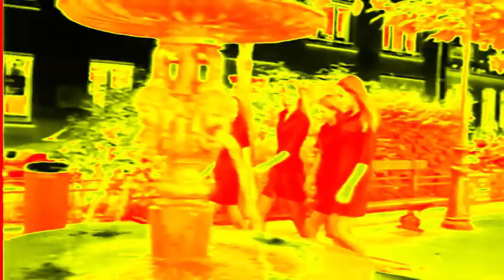Preview 2 The Bad Touch Effects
List Of Effects:
1. Normal
2. Boul123 Major
3. G Major 105
4. Mari Group
5. Luig Group
6. Diamond Major
7. Not Scary

To the People who are watching this, please use the effects list so I give me credit.

Gift to @Jimmyhogs @iiPLVM2935 & @iiVVLE732HD